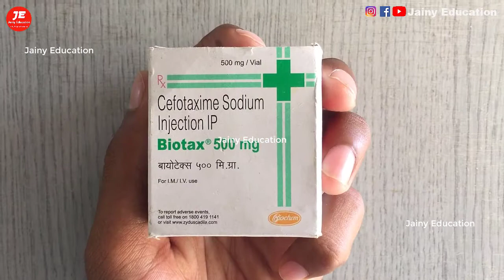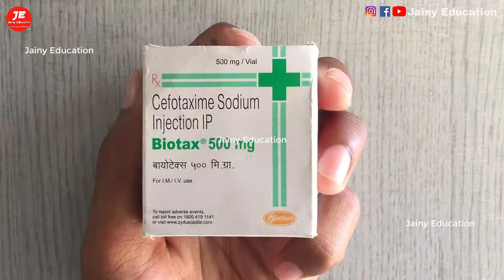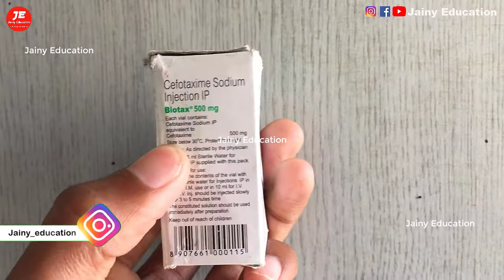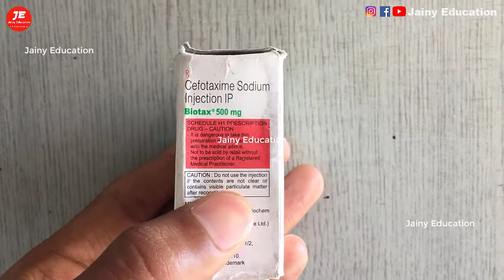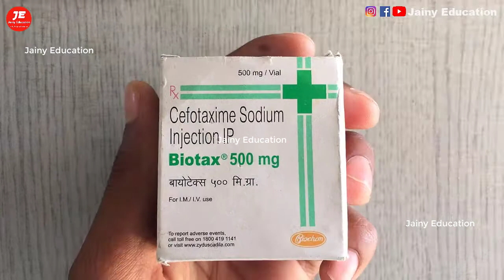cefotaxime sodium injection ip | biotax 500 mg injection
cefotaxime sodium injection uses / biotax injection

Thanks & Regards
Pharmacist vikas